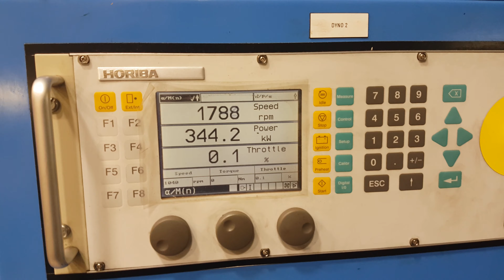Caterpillar 3408 on testbench.